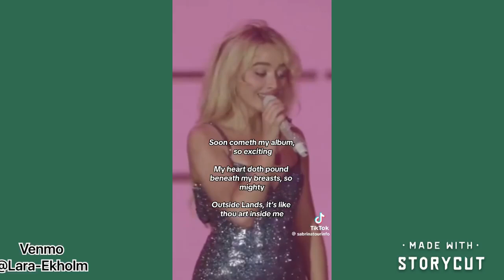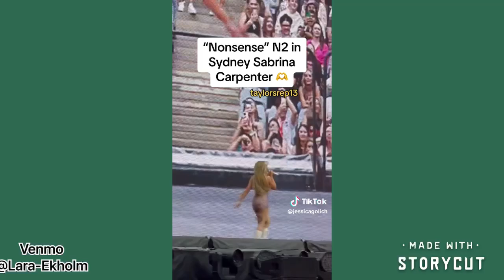Sabrina Carpinter Tic Toks